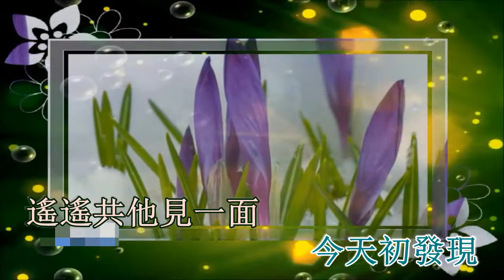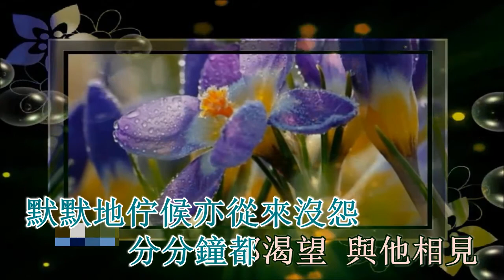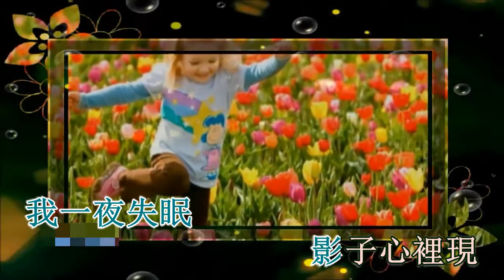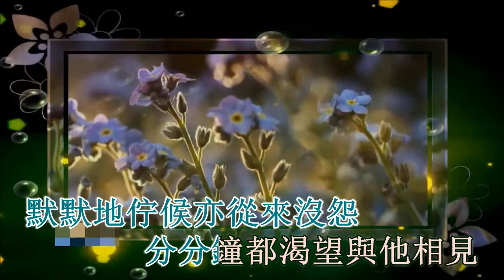初戀 (Karaoke) 林志美 (戴上耳機可聽到雙聲道, 左音樂, 右人聲)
如你喜歡我做的這卡拉OK, 別忘記給我一個讚, 並請訂閱和分享我的頻道.